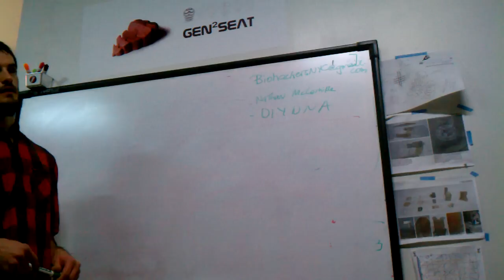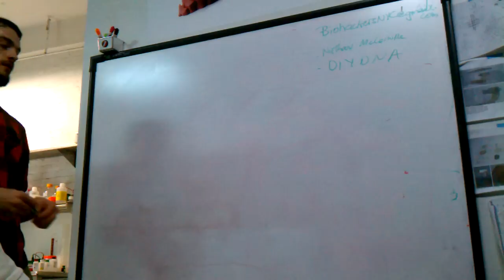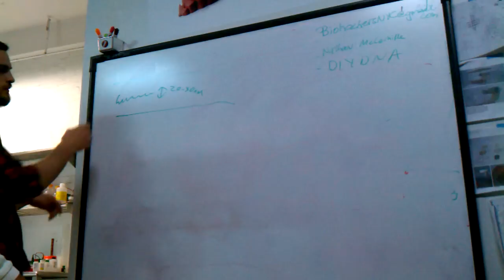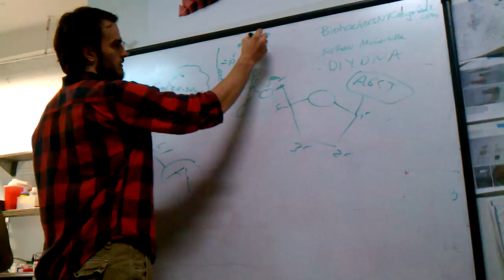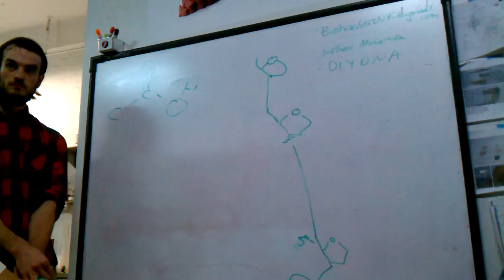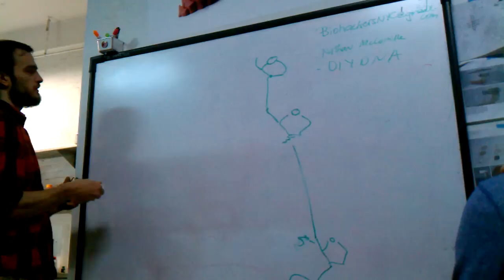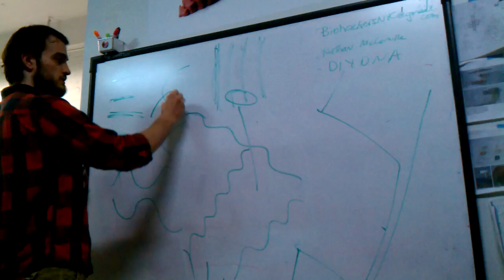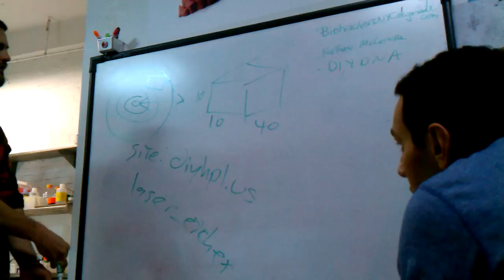Intro to DNA, DNA synthesis, and microfluidics (Nathan McCorkle)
Nathan McCorkle speaking at Genspace on 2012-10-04. Hosted by Genspace and the Biohackers-NYC meetup.com group.